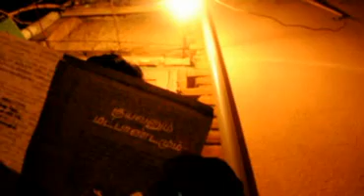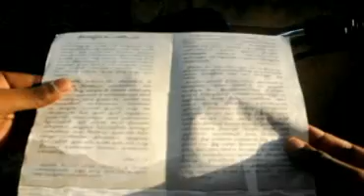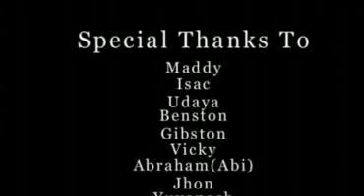Tamil Christian Short Film: Kaipirathi (2011)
A film about a youngster living in Chennai who wants to do Tracks-pamphlets(kaipirathi) missionary in all causes...

For prayer assistance and other information,
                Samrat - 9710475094